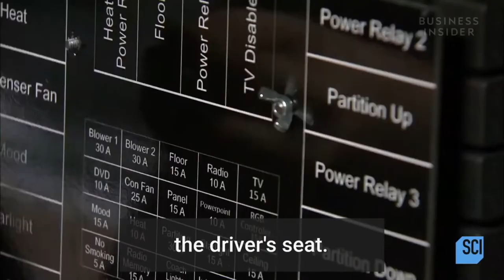How It's Made: Stretch Limousines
Chapters:-
0:00 || Introduction
0:24 || Myth about Limousine
0:46 || Cutting it
1:09 || Assembling it
1:32 || Making the roof and floor
1:44 || Making the interior and exterior
2:15 || Coating layers of Spray paint
2:28 || Finishing the Interior
2:39 || Making the Mechanics
2:49 || Finalizing it
3:04 || Outro

About me:-
My name is Sanu & this channel is one of my Internet Persona ''vetA". Currently, I am "19" and my Aim is to Spread "Facts and Knowledge". This channel is based on my reserch and observations on facts, knowledge etc. Hope you enjoyed the Journey!